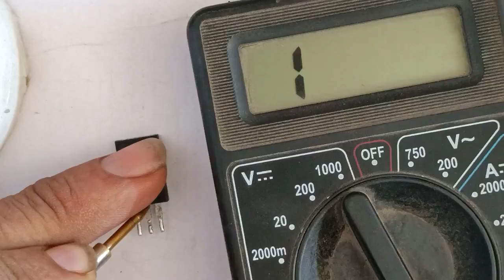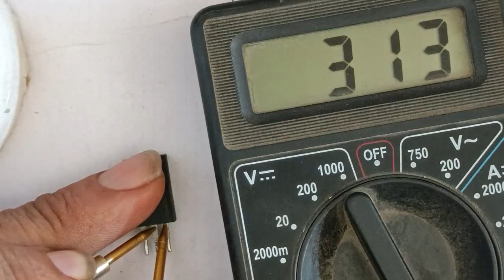Mosfet testing . मोसफेट टेस्ट कैसे करें। N Channel Mosfet kese check karen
dosto Aaj ki video mai Maine batya h ki n channel ke mosfet ko kese test( check) karenge. iske liye aap ko pata hona chahiye ke aap ka mosfet n channel ka h ya p Chanel ka. yadi aap ko nahi pata to ek baar Google mai apne mosfet ka number likh kr uske aage likhe mosfet data sheet. uske baad aap apne mosfet ke detail dekhe. jase 4N60 mosfet data sheet. iske baad
web pr mosfet ke detail check kr le.